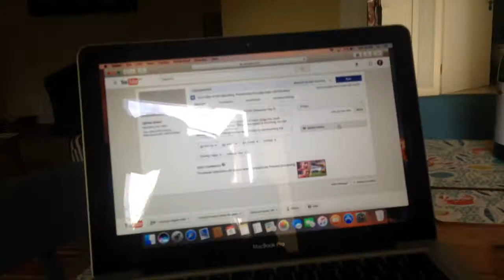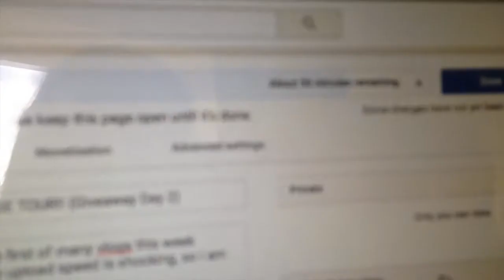A HUGE SPIDER Made Me Wet Myself!! (Giveaway Day 3)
Bonjouuurrrrr! Today's video is another vlog for my holiday! It features me going on a long walk, coming home, finding and a spider, screaming and wetting myself!! (oh deah)
For today's entry comment "toast" :) x

TO ENTER...
- You can enter upto 8 times over the week
- Type 'toast' on todays video to add an entry
- Each day I will state a word to comment at the start of every video for you to comment in the comments for another entry (this will be about 7 days) :)